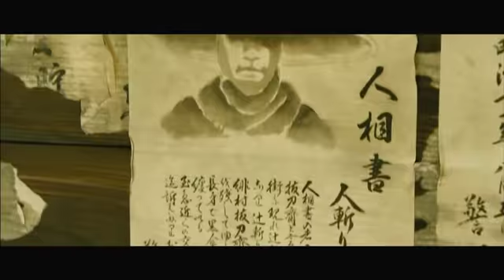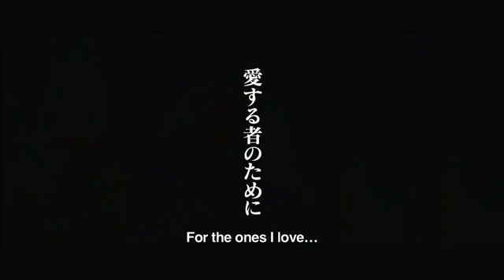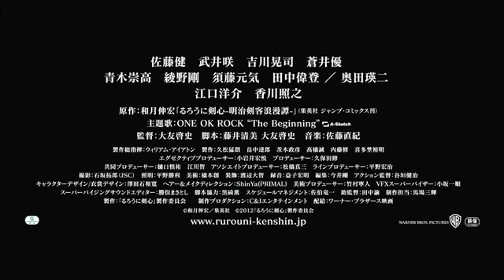Rurouni Kenshin - UK Trailer - Official Warner Bros. UK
In Cinemas October 4th.

Ex-assassin Kenshin Himura (Takeru Satô) has made a vow never to kill again. Now a wandering samurai, Kenshin protects those in hope of reparation. Finding a home at a failing dojo run by Miss Kaoru (Emi Takei), he becomes entangled in a string of murders related to a drug ring run by the ruthless Kanryuu (Teruyuki Kagawa).

Rurouni Kenshin follows the story of a man avoiding violence -- but will his vow be put to the test when those he loves are threatened by his troubled past?